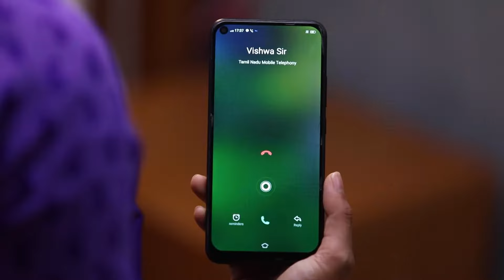Anbarasi மேல இவ்வளோ பாசமா Chandrasekar-க்கு | Kanaa | Full Ep 58 | Zee Tamil | 27 Jan 23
Vishwa is sad when Anbarasi does not come to college, and this cheers Ananya. Chandrashekar meets the boy, who humiliated Anbarasi and raises a ruckus. Anbarasi gives a fitting reply to Ananya.

Show Name: Kanaa
Star Casts Name: Dharshana Ashokan, Vishnu, Keerthana
Characters Name: Anbarasi, Vishwa, Kasturi

Twitter ZeeTamil"Anbarasi-க்கு Car வாங்கி கொடுக்க போறாரா Chandrasekar | Kanaa | Full Ep 351 | Zee Tamil | 24 Oct 2